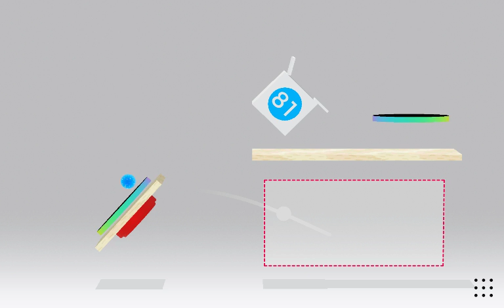Trick Shot Level 81 Walkthrough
More info about the game:

A game where all you have to do is throw a ball into a box, simple?
Trick Shot is a minimalist physics puzzler with 90 levels and an infinite supply of bouncy balls to get that perfect shot.